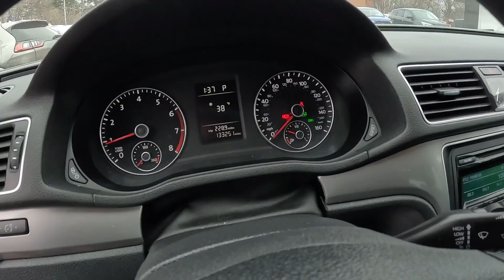Used 2012 Volkswagen Passat 4dr Sdn 2.5L Auto S w/Appearance Car For Sale In St. Paul, MN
Please visit Jackson Auto East to view this Used Black 2012 Volkswagen Passat 4dr Sdn 2.5L Auto S w/Appearance for sale in St. Paul, MN.

Stock# 8227

Description:
This 2012 Volkswagen Passat 4dr Sdn 2.5L Auto S w/Appearance is for sale at Jackson Auto East located in Maplewood, Minnesota.